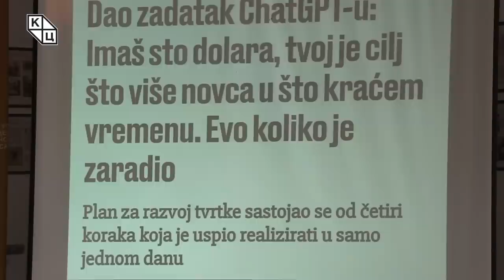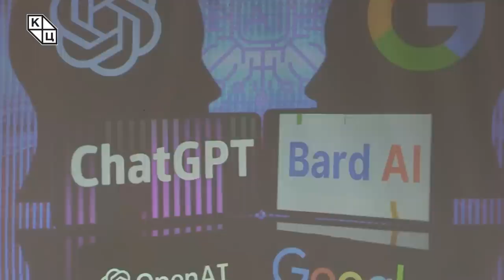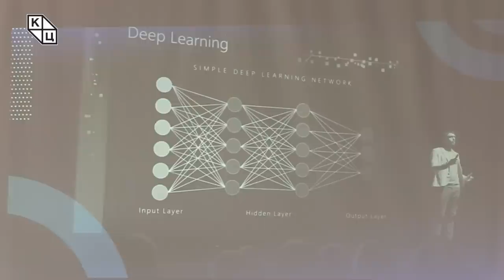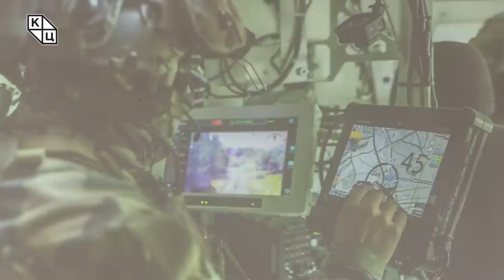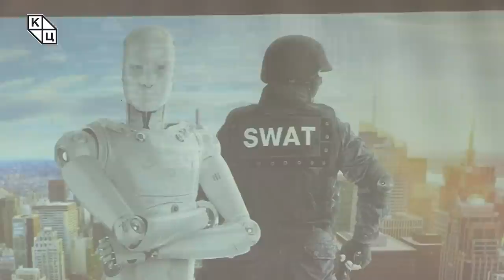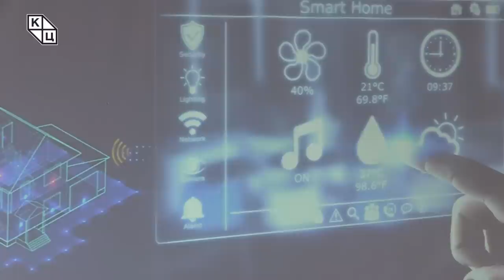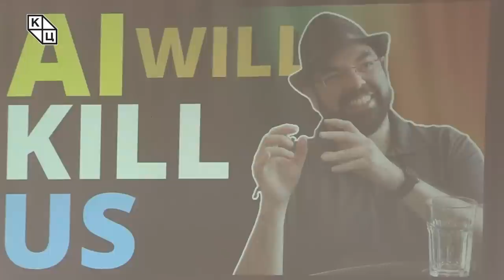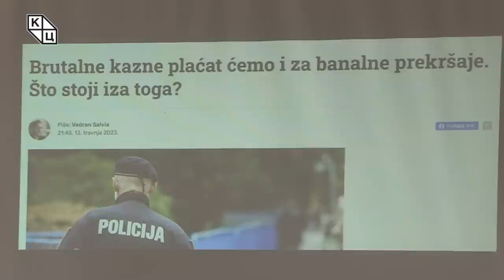Goran Šarić - „Veštačka inteligencija – najveći izazovi čovečanstvaˮ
Predavanje katoličkog teologa Gorana Šarića na temu „Veštačka inteligencija – najveći izazovi čovečanstvaˮ (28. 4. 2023)

Veštačka inteligencija je sposobnost računara ili kompjuterski kontrolisanog robota da obavlja zadatke koji se obično povezuju s inteligentnim bićima i odnosi se na simulaciju ljudske inteligencije putem mašina koje su programirane tako da „misle“ kao ljudi i oponašaju njihova dela. Ključna odlika veštačke inteligencije je njena sposobnost da racionalizuje i preduzima akcije koje imaju najbolje šanse za postizanje određenog cilja.